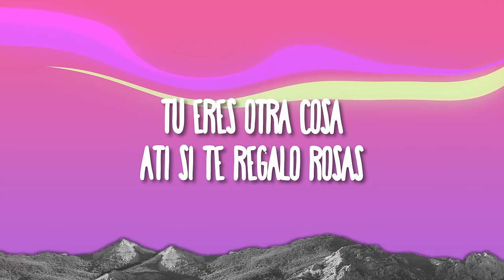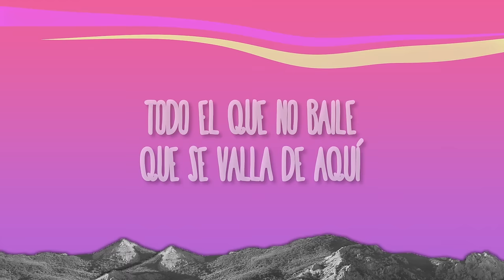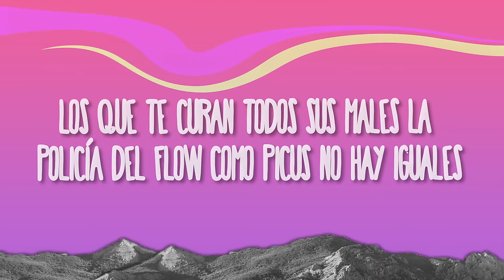Picus - FBI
Manos arriba que llego el FBI

(Letra):
Disculpe quiero reportar una emergencia
Yeah

Manos arriba

Llego los picus con un flou que te activa
Yeah manos arriba y vamonos

Que paso, manos arriba que llego el FBI
Todo el que no baile
Que se valla de aquí
Nena no seas timida
Te tienes que lucir
Sube le al volumen que se sienta mi ki

Todo el mundo trae el full
La actitud nena como baila
No hay ninguna como tu

Tu ere Dua Lipa
creando rools
Por eso es que salen mis
Videos en YouTube

Tu eres otra cosa
Ati si te regalo rosas
Con este chacalito ella baila
Ella goza tranqui tranqui

No te pongas celosa
Que tu eres la única tu eres la
Más valiosa

Manos arriba que llego el
FBI I, FBI I, FBI I,

( Manos arriba que llego el FBI I, FBI I, FBI I)

F de fin y, B de bonita
I De Itonic mi favorita

Me gustas mucho desde la primera cita, le dije al DJ
Que le suba y la repita

Que llegan los federales
Los que te curan todos sus males la policía del Flow como picus no hay iguales

Si la fiesta esta aburrida
Llama al 911 que llega la patrulla pa que goze

Y si quieres party llama al 900 picus (picus)